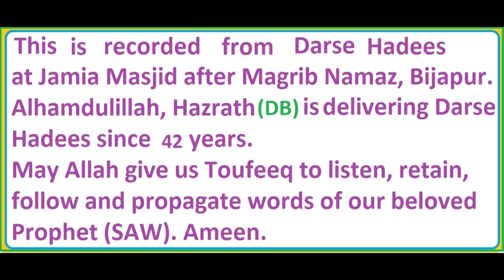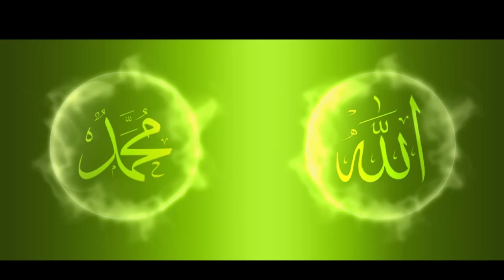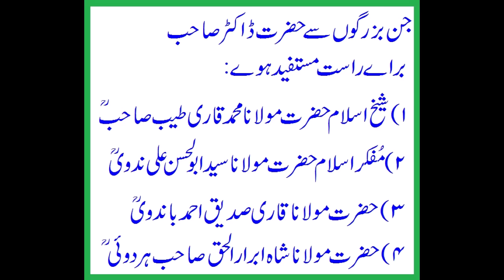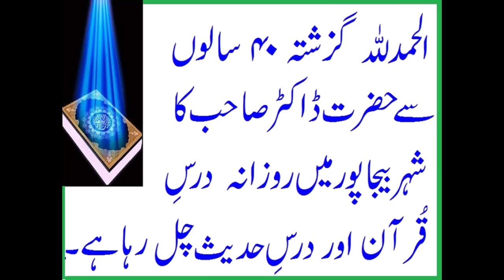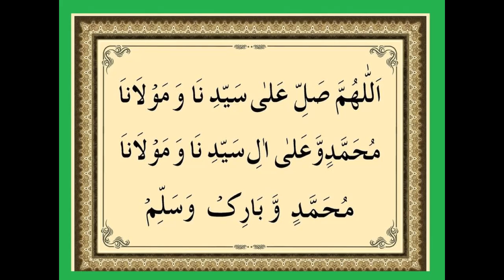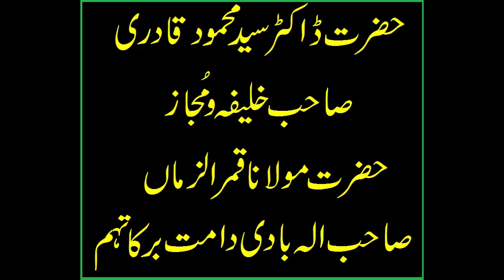NAMAZ ME KHUJANA AUR HANAFI MASLAK